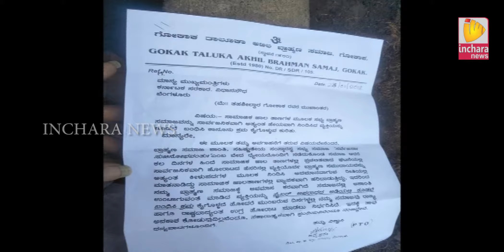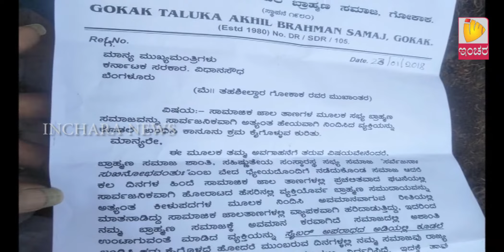Inchara News @ 4 PM On 23/01/2018